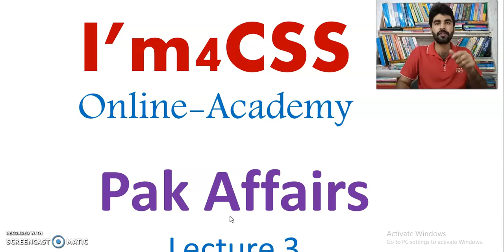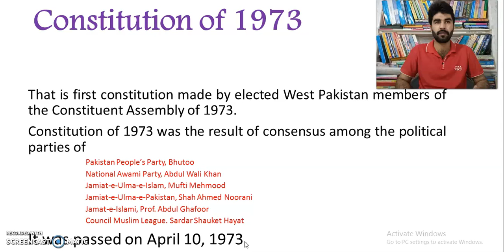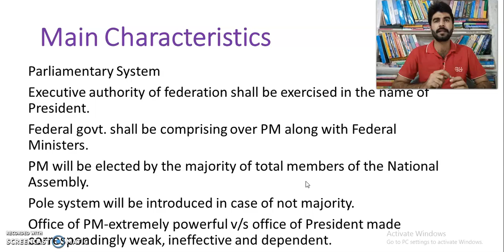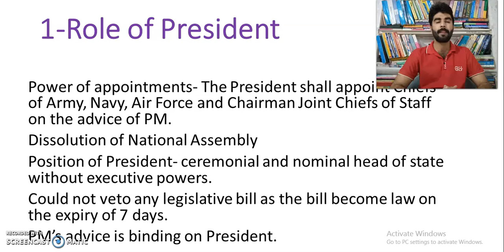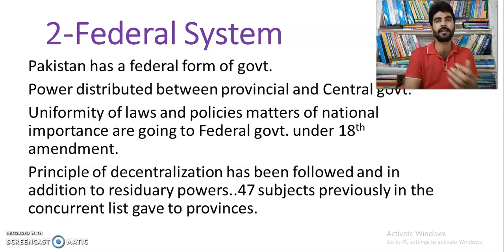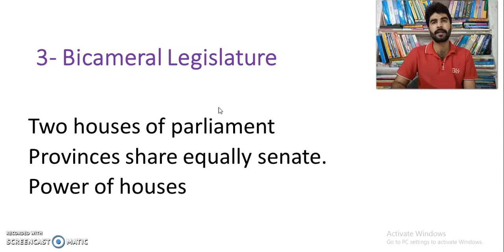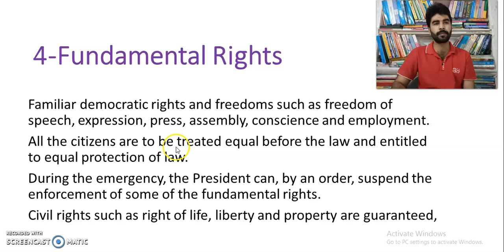Pak Affairs Lecture 3 Video 1 by I'm4CSS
First Video for the third lecture of Pak Affairs for CSS Aspirants to get prepared for the examination of Central Superior Service Pakistan.